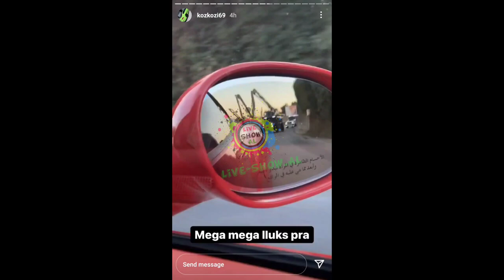Kozak Braçi Publikon pjesë nga kënga e re Mega Lluks 720P HD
Viral world